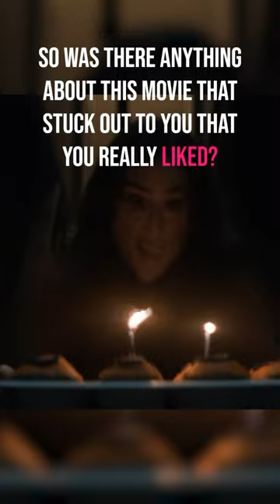Our newest episode is live now featuring the film “Cobweb”!